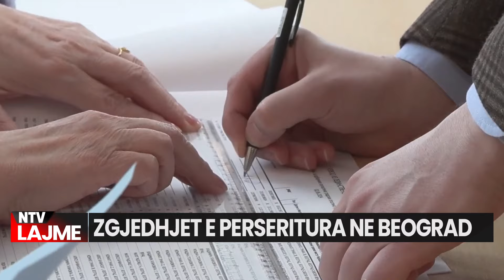Kosova | Lajmet më të fundit - NTV